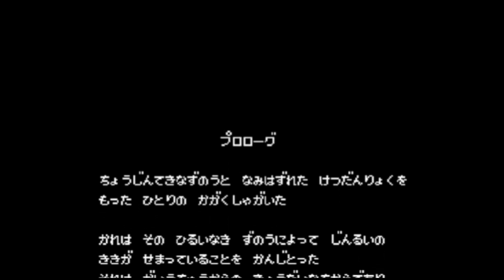สงครามเหล็กไหลครั้งแรกบนคอนโซล แฟมิคอมในความทรงจำ #39 Super Robot Wars 2nd / Famicom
Super Robot Wars 2nd / Strategy / Banpresto / 1991
ระบบการเล่นของ SRW นี้คือรากเหง้าของระบบที่เราเล่นกันอยู่ในปัจจุบัน มีพลังจิต มีเงื่อนไขในการได้ตัวละครลับ
เนื่องจากระบบยังไม่อำนวยความสะดวก ทำให้เล่นแล้วเหนื่อย และยากติดอันดับในซีรี่ส์เลย
0:00 บทนำ
1:00 โฆษณาทีวี
1:15 เนื้อเรื่อง
1:45  รีวิว คะแนน
3:10 เกร็ดเพิ่มเติม Super Robot Wars บนเครื่องคอนโซล
4:00 Ending